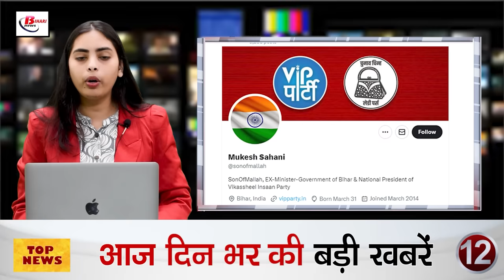Today Bihar Evening news of 13th august Bihar Flood, Waqf Board, 15th August , Dharbhanga AIIMS.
Today Bihar Evening news of 13th august Bihar Flood, Waqf Board, 15th August rehearseal, Dharbhanga AIIMS.

1. 20 officers of Bihar Administrative Service promoted to IAS

2. Flood threat looms over Kosi-Seemanchal due to rising water level of rivers

3. Ranking of many colleges of Bihar improves

4. Bihar government's big decision regarding Waqf Board

5. Bihar government will take a loan of 48 thousand crores for the infrastructure of Bihar

6. Final rehearsal held today at Gandhi Maidan for 15th August

7. 770 dentists and 222 drug inspectors will be appointed to provide quality health facilities

8. Tanti community out of SC category, Bihar government issued notification

9. Doctors' strike in PMCH and AIIMS, OPD service disrupted in many hospitals today

10. High speed train will run in Bihar soon, corridor is being prepared

11. The way for Darbhanga AIIMS cleared, Rohini taunts PM Modi's statement

12. VIP supremo Mukesh Sahni's side Discussion of change intensifies

13. Prashant Kishore will give account of the expenditure incurred in Jansuraj Abhiyan

14. Tejashwi Yadav released a crime bulletin taking a dig at the double engine government

15. Legends players appealed to BCCI secretary to organize Legends League